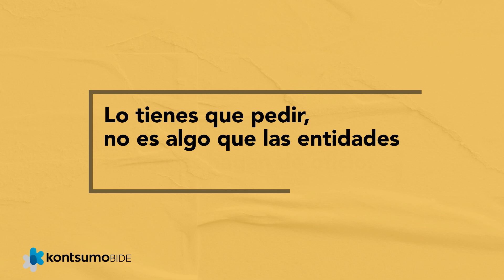EXTORNO: Recupera lo que pagaste por el seguro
¿Has cancelado un préstamo anticipadamente?
Gracias al extorno, puedes recuperar la parte proporcional de lo que pagaste por el seguro de ese préstamo.